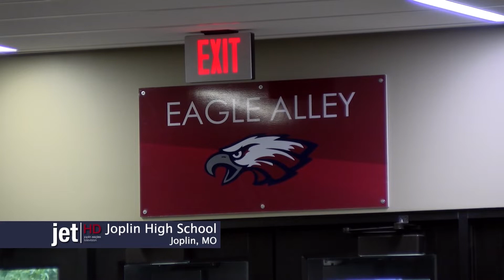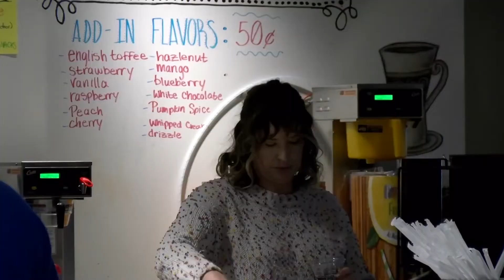JHS WEEKLY 10-17-22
Highlights of this episode include:
*Governor Mike Parson visited Franklin Technology Center and got a tour of the high school.
*Spotlight on JOJO's Coffee Shop
*Students tell about their weirdest Halloween treat they've ever received.